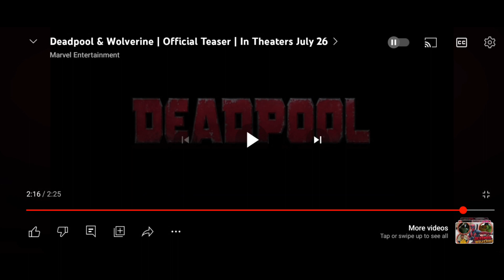Deadpool and Wolverine Teaser Trailer Breakdown Video